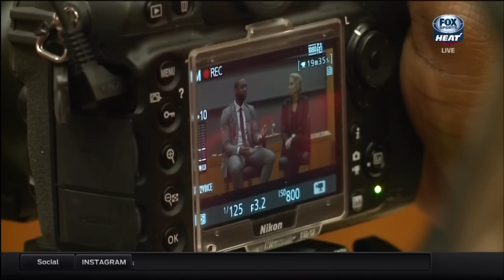February 27, 2016 - FSS - Wade Returns to Harvard to Share his experiences with other Students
February 27, 2016 - Fox Sports Sun - Dwyane Wade Returns to Harvard to Share his experiences with other Students